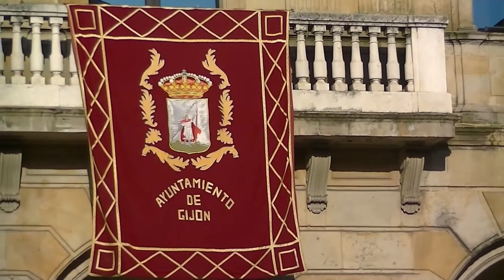VISITEZ GIJON (2016)